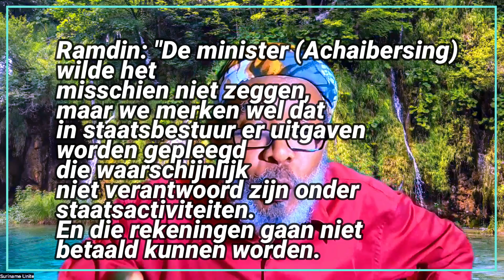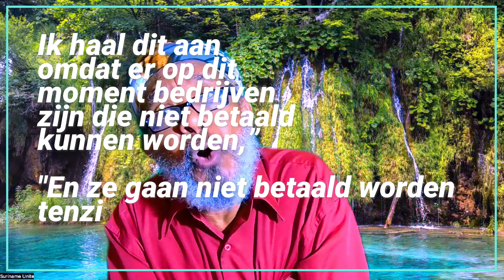Toch maar reshuffelen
Een "ja en nee" verhaal waar niemand het fijne van weet. We zijn in Suriname gewend geraakt om in de mist te leven dus, wat er werkelijk gebeurt daar kan je slechts naar gissen.